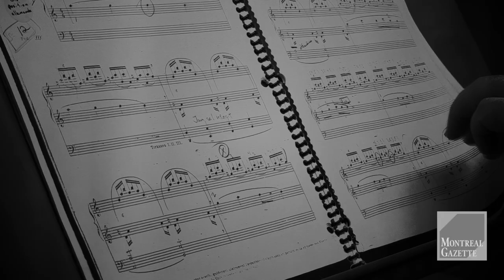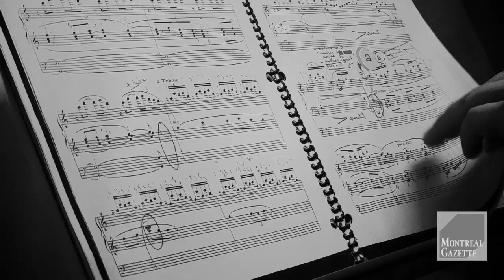Organist Vincent Boucher at Saint Joseph's Oratory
Vincent Boucher just landed the most prestigious job in Quebec for an organist, he is the titular organist at Saint Joseph's Oratory. Boucher at the Grand Beckerath organ in the basilica of the Oratory in Montreal, on Sunday, January 25, 2015. (Dave Sidaway / MONTREAL GAZETTE)